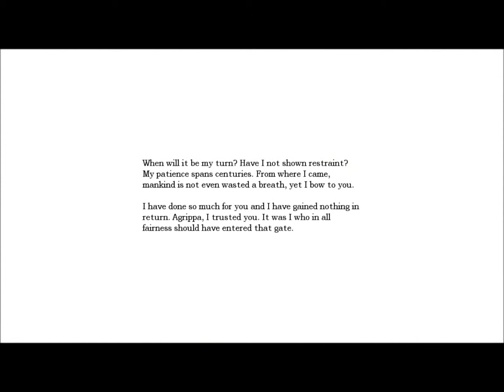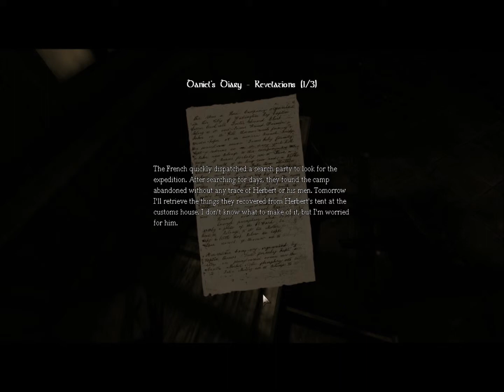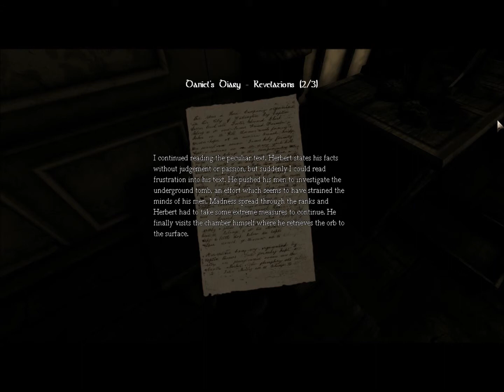Amnesia: The Dark Descent Part 4 - Half-Life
Crowbars FTW!